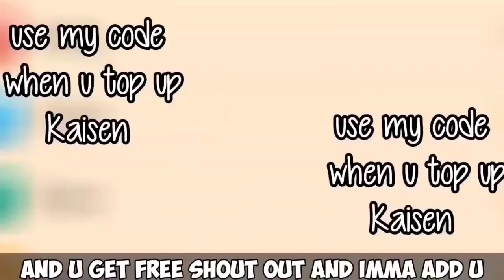I Play With TylerBanks And NawazBG!!!!(OMG)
Use my code "Kaisen" whenever you top up gcubes and support me thank you